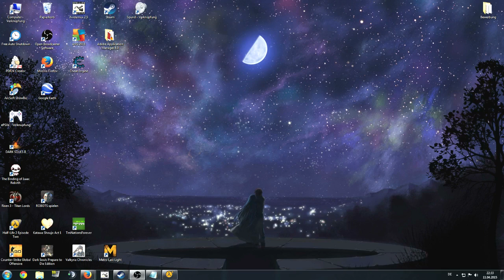Let´s play Half Life 2 - Episode 2 [Facecam] #5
Der vorletzte Part von HL2 Ep2.
Diese Aufnahme stammt aus dem Livestream vom 11.04.15!